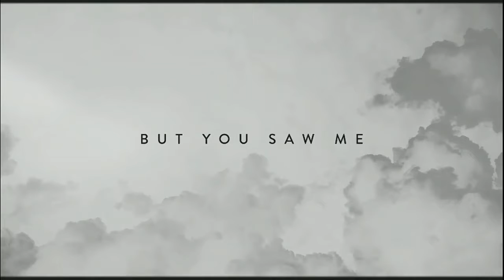Body Image | Week 2 | Contemporary Service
To be known by God is to understand that He created us for profound significance. To experience a true sense of significance, we must have a clear understanding that God calls us to participate in the process of maturing in our faith and intentionally moving toward a greater emotional health. This week we will talk about the power of our self-talk, both conscious and subconscious, as well as our need to release the pain of the past so that we can have a healthy body image.